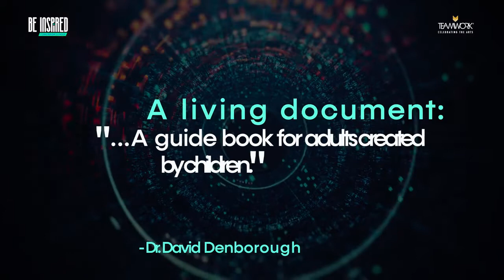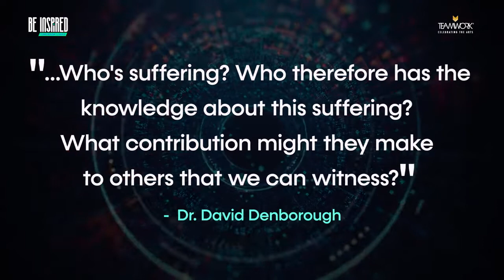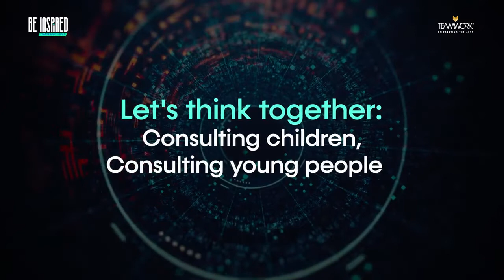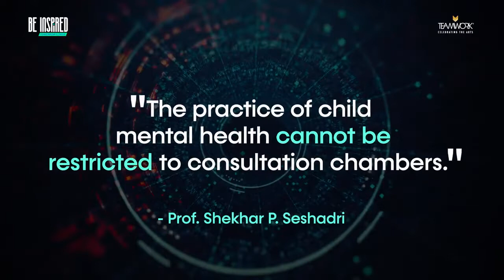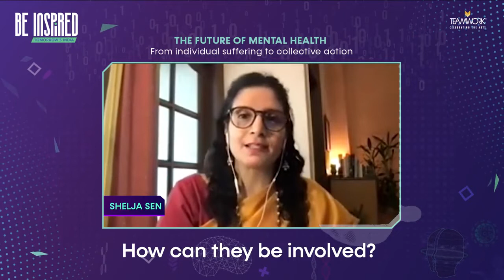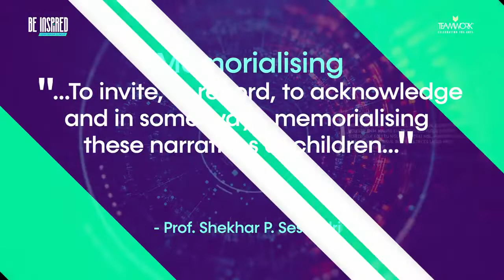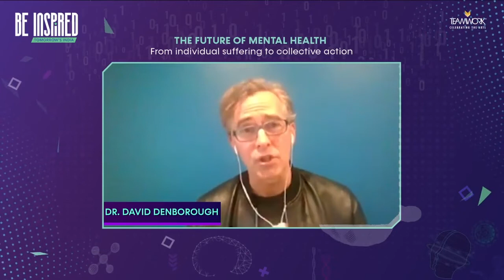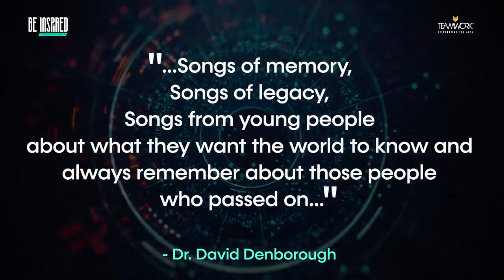BE_INSPIRED || THE FUTURE OF MENTAL HEALTH | Shelja Sen, Dr Shekhar Seshadri & Dr. Denborough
Dr. David Denborough, Director of Dulwich Centre Foundation, talked about how during the beginning of the pandemic in many countries, people were anxious about what it meant for children’s lives and education. “There were many ideas that were given about what parents should be doing across the world…but it seemed very few people had actually consulted children about this.”
He noted that one of his colleagues in Turkey, along with his child, put out an invitation to ask children about what parents and caregivers could do during the pandemic. “Hearing children’s perspectives has made a big difference…you couldn’t imagine the sorts of things that children were going to suggest,” said Dr. Denborough, and further added that a guidebook was created for adults by children “and this could be then shared and exchanged…it becomes a living document.”
Shelja Sen added that children and young people actively want to contribute and make a difference and she believes that inviting children as agents of social change is extremely important. She also thinks it is vital for therapists to go out of their private spaces and work in communities for the privilege of diverse local practices with the knowledge that “we are not ‘privileging’ right now.”
Professor Shekhar P. Seshadri said that one needs to look at the reality and the experiential context of how the pandemic has played out and how narratives have changed and emerged. He noted that 4 to 6-year-olds, who need social spaces and peer interaction, are going to be heavily affected due to the consequences of the virus. “The practice of child mental health cannot be restricted to consultation chambers…it has to extend to all those spaces that children occupy and inhabit,” he added.
He believes that people who are the least heard are children; what the pandemic has seen is that many individuals are inviting and recording children’s experiences – the subjectivity of their realities, their aspirations and frustrations and the experience of them and their peers. Professor Seshadri asserts that one needs to memorialise these narratives of children.